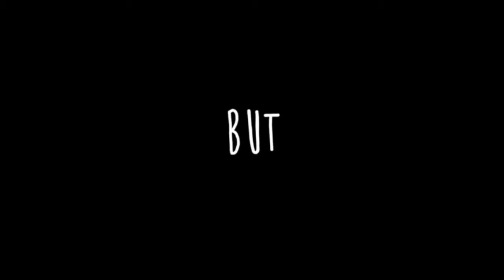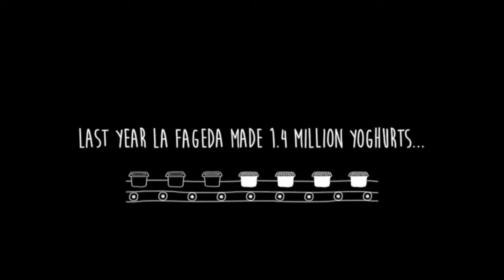Fageda - Employment of people with disabilities EASPD Employment for All Awards 2015